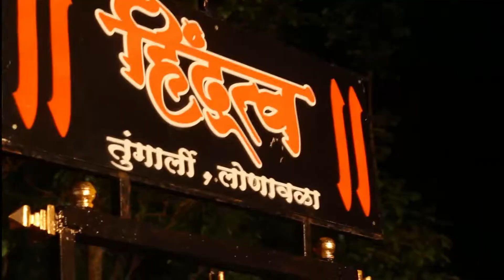हिंदुत्व ढोल ताशा पथक | Dhol Tasha Pathak | ganesh Pujan 2022. Lonavala Ganesh Utsav 2022